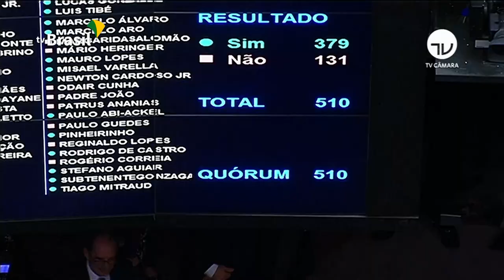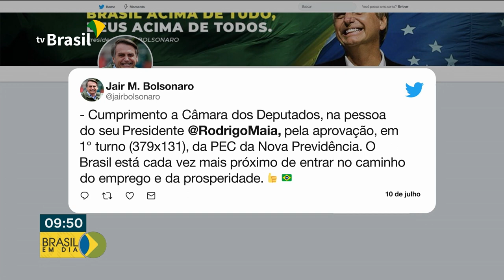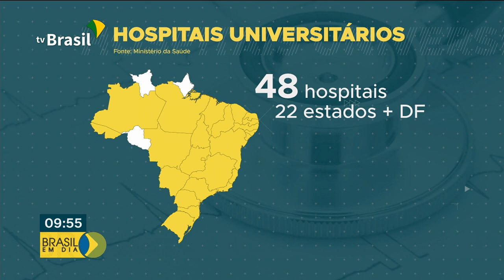Brasil em Dia - 11 de Julho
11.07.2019 - Plenário da Câmara aprova em primeiro turno o texto base da Reforma da Previdência com folga, foram 71 votos a mais que o necessário. Hospitais Universitários vão receber quase R$80 milhões para melhorar o atendimento e incentivar a pesquisa.